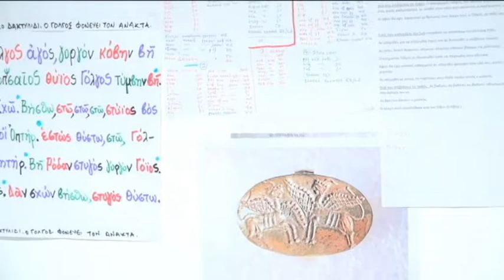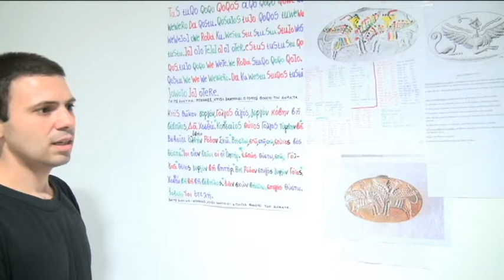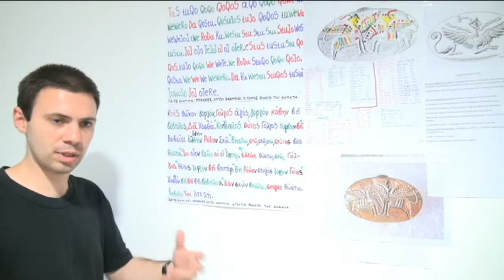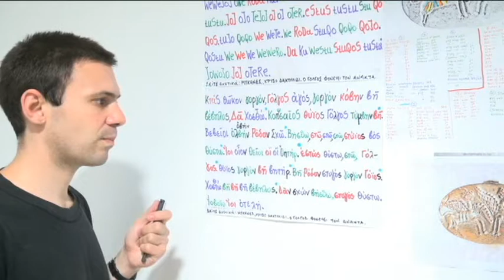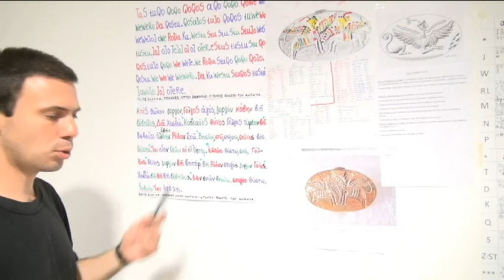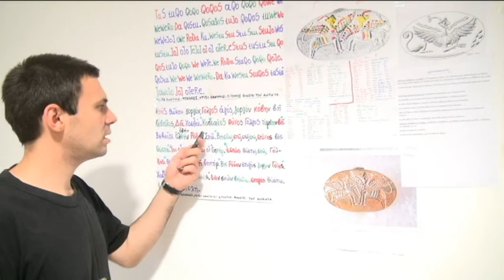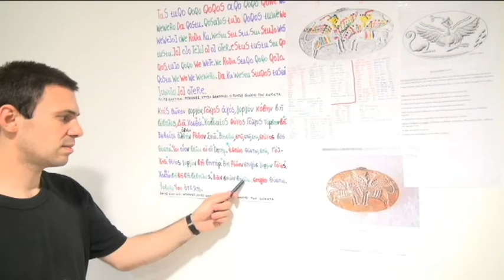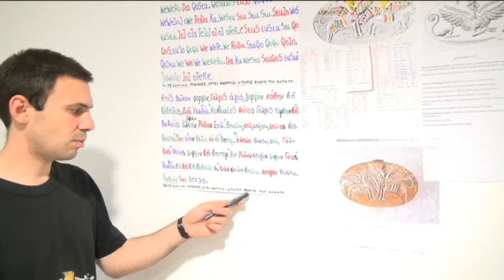Golden ring. Rhodes, the putsch. Goldring. Rhodes. Der Putsch.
G. Polymeros - K. Polymeros